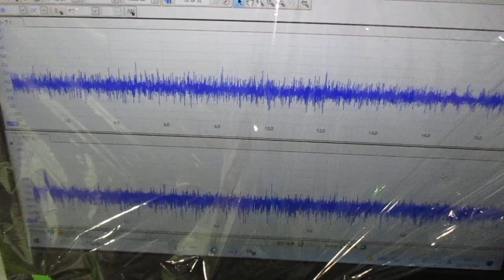超音波めっき処理：日本バレル工業株式会社